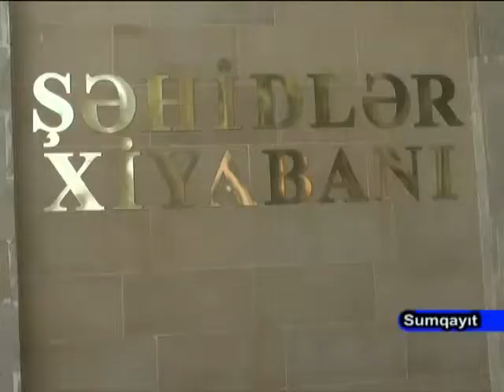Sumqayit idman gunu